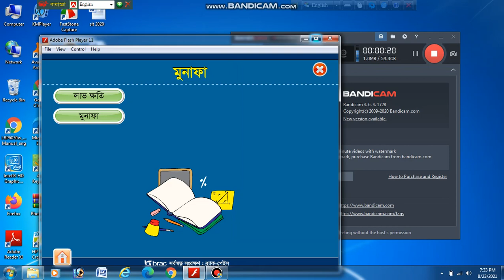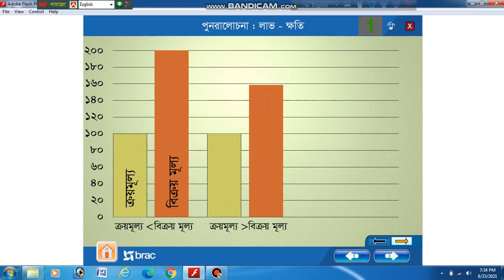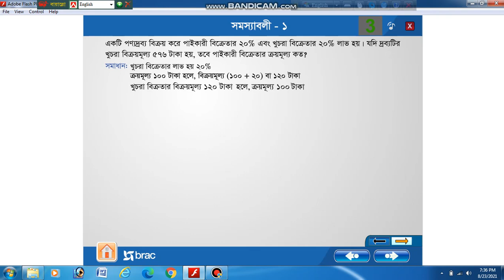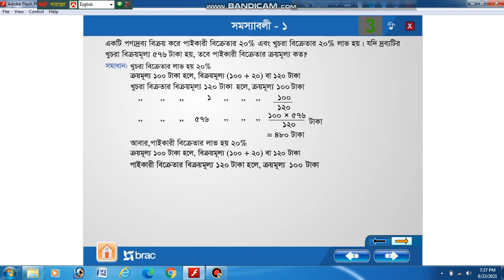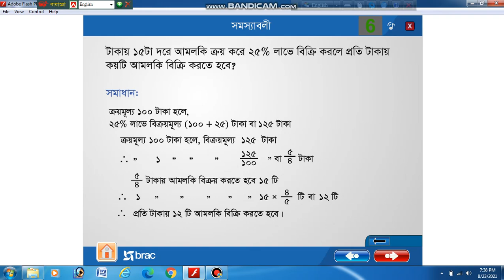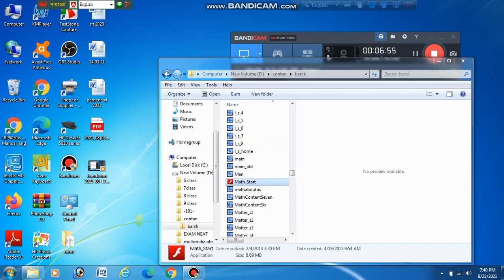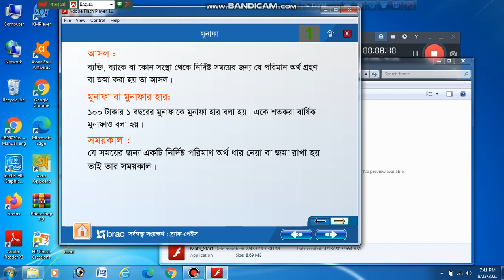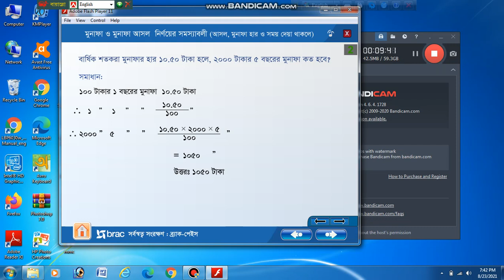Mohiuddin Khan, Assistant Teacher, Bhanga Govt Pilot High School. Bhanga, Faridpur.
Class: 8 Sub: Math  Chapter :2